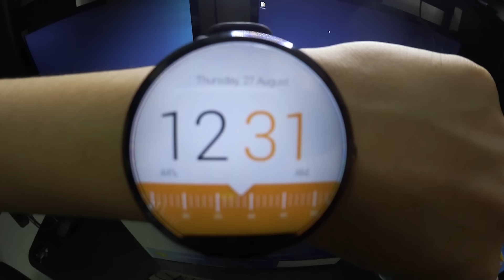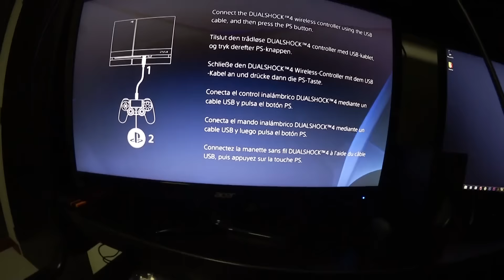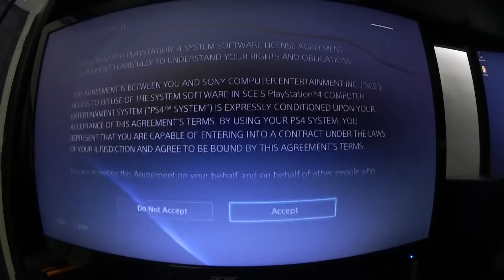Bley Day! - PS4 Destroys My Life. [Unboxing] + [Vlog]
Until Dawn is released and I finally had a reason to buy the PS4!
Was having a lot of problem setting up the PS4 with Elgato, lolol.
I haven't started playing Until Dawn but going to do it soon! XD Woot!

I'm actually really excited about the PS4 if not for so many issues from recording and even the setting up :'D